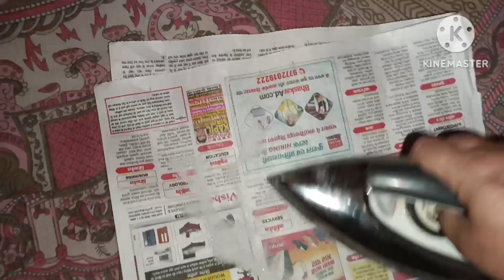अब भिंडी को चाकू से नहीं नीबू से काटो | Kitchen tips Hacks | Money saving tips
घर घर का झंझट होगा हमेशा के लिए खत्म | Kitchen tips Hacks | Money saving tips

kitchen tips.

How to save money with
Amazing Kitchen Tips, amazing tips, cooking hacks, time saving cooking tips, kitchen tips, kitchen hacks, time saving kitchen hacks by All in one channel
Amazing Kitchen Tips, amazing tips, cooking hacks, time saving cooking tips, kitchen tips, kitchen hacks, time saving kitchen hacks

, kitchen tricks, useful kitchen tips, kitchen tips and tricks